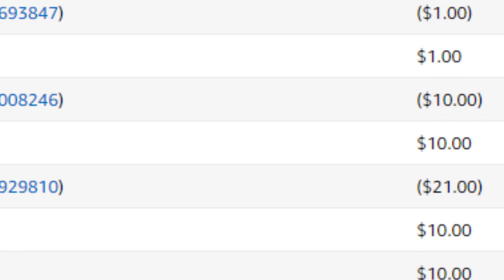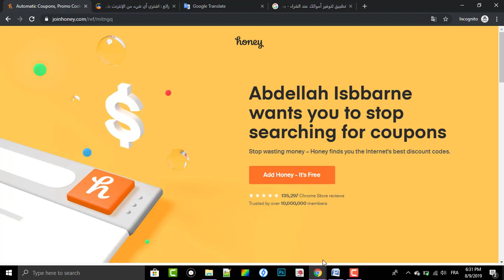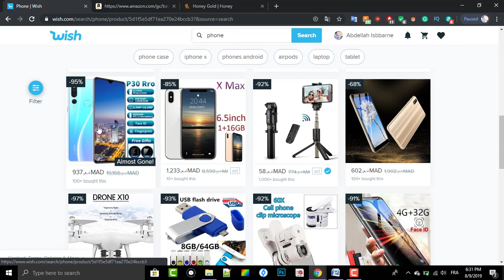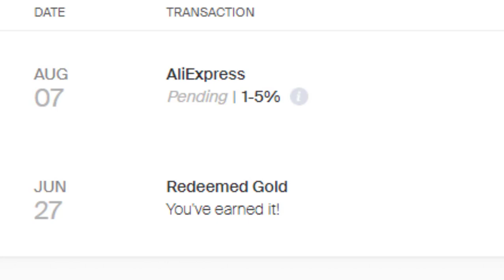موقع يساعدك على توفير المال ويعطيك الهداية للشراء أي شيء على الإنترنت 🔥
يمكنك الحصول على أفضل سعر لشراء اي منتج بنقرة زر واحدة ✅
 اضافة تستحق تجربة ,فبإمكانكم الآن الإستفادة من تخفيضات مهمة تجعلكم تحافضون على أموالكم و الإستفادة من المنتوج المراد شراءه,
الشراء من الانترنت بأرخص ثمن,

شراء تخفيضات,
الشراء من الانترنت بسعر منخفض,
طريقة سرية لشراء المنتجات,
أشتري اي منتج تريد بأرخص سعر,